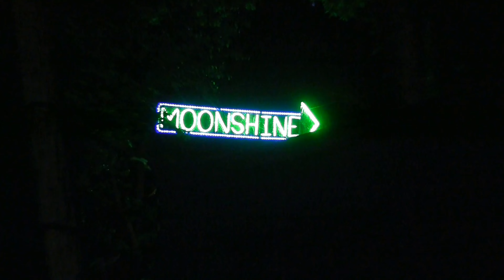Chicago Farmer, Live at Summer Camp 2016